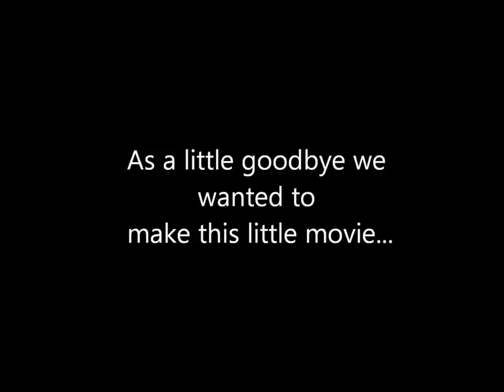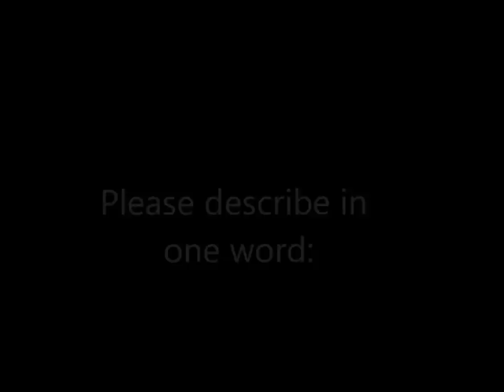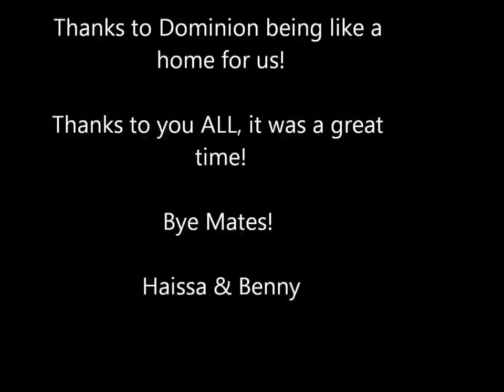Dominion student farewell Movie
Learn English at Auckland and New Zealand's most established language school.

Last year 1151 students from 34 countries became part of the Dominion family and we'd like you to join too!

With over 30 courses to choose from, there is something for everyone at Dominion English Schools. For those interested in examination courses, why not join one of our Cambridge programmes (FCE, CAE, CPE or IELTS)? Or become an English teacher through TESOL & TECSOL? Alternatively, study 25hrs, 20hrs or 12.5hrs a week on our popular General English programme. Whatever your requirements, we're here to help.

Our professional team is here to look after you and welcome you to the Dominion family.